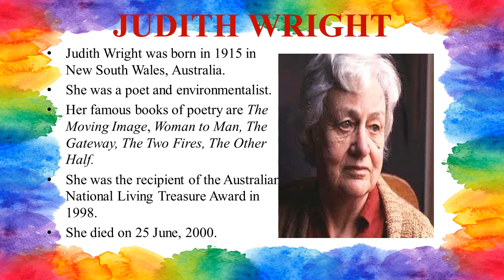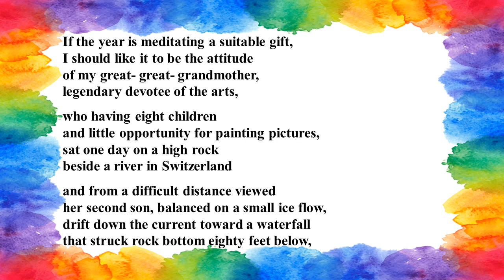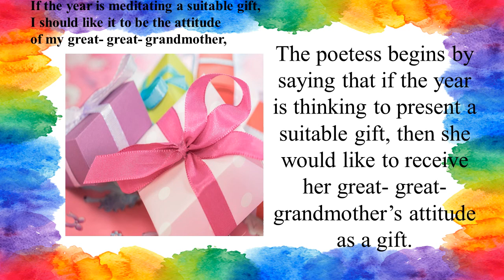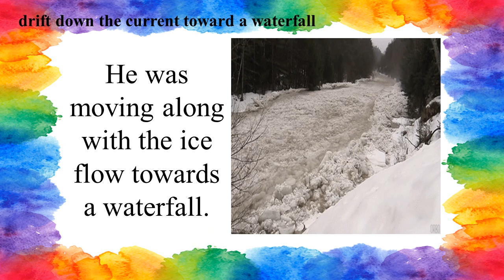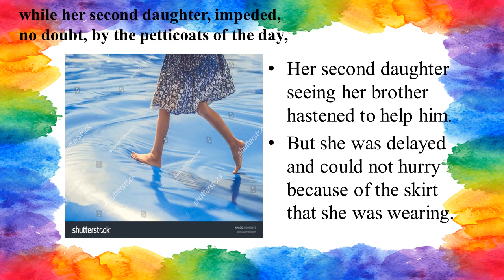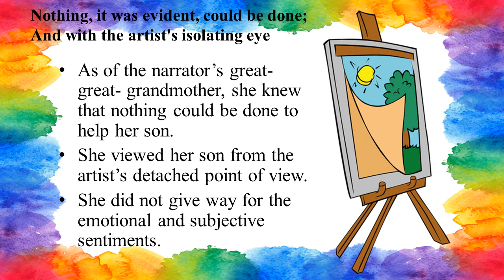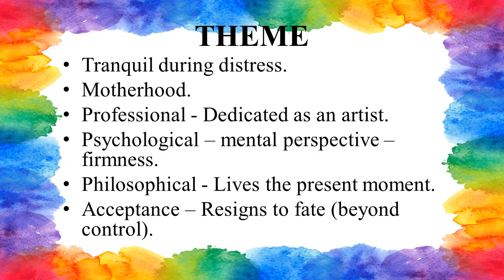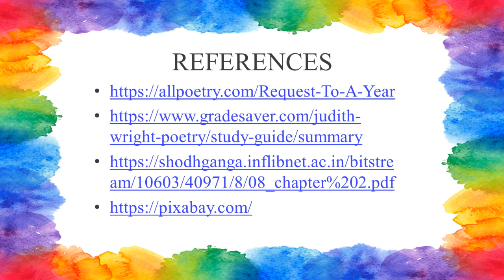"Request to A Year" by Judith Wright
This Video is a Critical Analysis of the Poem "Request to A Year" written by Judith Wright
Paper: Women's Writing (BRA5C)
Unit III - Poetry - "Request to A Year"